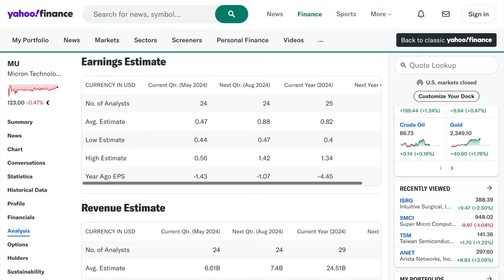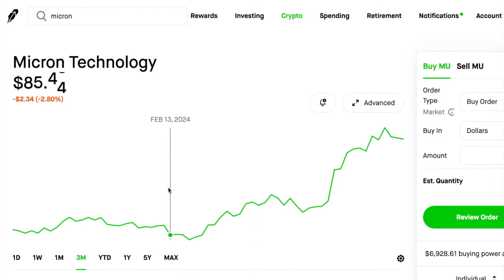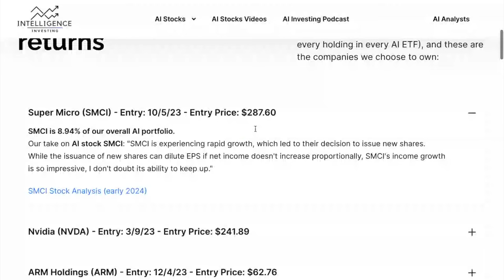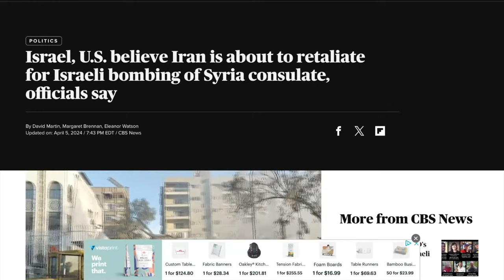AI Stock Micron (MU) - Micron Technology ($MU) as an AI Stock Investment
Is Micron the next big AI stock you should invest in? We analyze Micron's recent earnings call and the potential impact of their products on the AI industry. We discuss the valuation of Micron and the importance of considering forward-looking metrics in relation to Micron's DRAM and NAAN memory. We also cover potential risks associated with investing in Micron, along with a look at the overall market and the importance of monitoring CPI and PPI data.

Micron (MU) AI Stock Episode Takeaways:

-Micron's (MU) recent earnings call indicates strong revenue growth due to AI and potential partnerships with companies like Nvidia, which could drive future demand for their products.
-Valuing Micron based on traditional metrics like PE ratios may not accurately reflect the company's potential due to its explosive growth in AI and changing market dynamics.
-AI server demand is expected to continue driving revenue growth for Micron in the near future.
-Investors should consider the overall market conditions, including CPI and PPI data, when making investment decisions.
-Recent developments in the AI industry, such as OpenAI's GPT-3 and Apple's Realm model, highlight the increasing mainstream interest and potential of AI technology.

Micron ($MU) AI Stock Episode Chapters

0:00 Introduction
0:46 Overview of Micron and Disclosure
1:39 Micron's Products and Impressive Earnings Call
4:36 Exciting Developments and Potential AI Partnerships
6:38 Valuing Micron: PE Ratios and Competitors in AI Memory
8:24 Cyclicality and Future Growth due to AI
9:01 Evaluating $MU EPS and PE Ratios
10:07 Using Different Metrics to Value Micron (MU)
19:08 Analyzing Micron's Risk and AI Server Demand
23:30 Considering Overall Market Conditions
27:00 Recent Developments in the AI Industry

Our AI investing portfolio along with all AI stocks we cover can be found